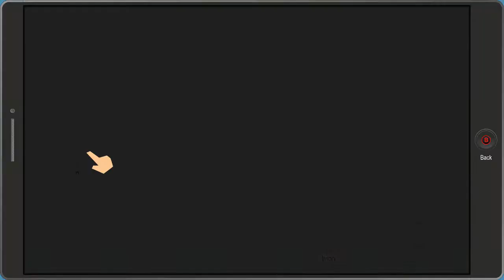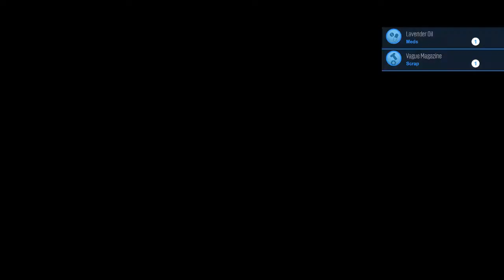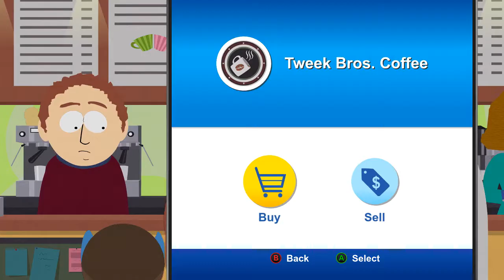OVEREXTENSIONS - South Park: The Fractured But Whole - Let's Play with DAN - Part 11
Gets you laid out, BITCH!

Chaos is spreading in South Park, and it's up to the New Kid and Coon and Friends to put a stop to it! Superpowers at the ready, let's solve the mystery going on in town!